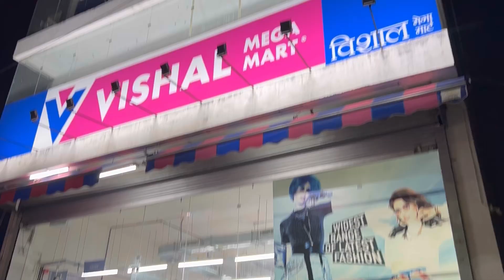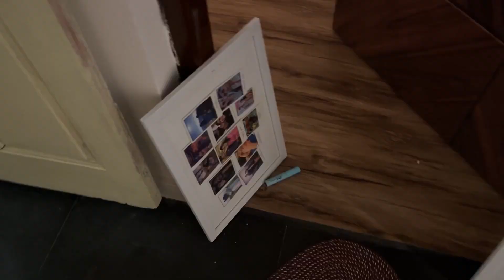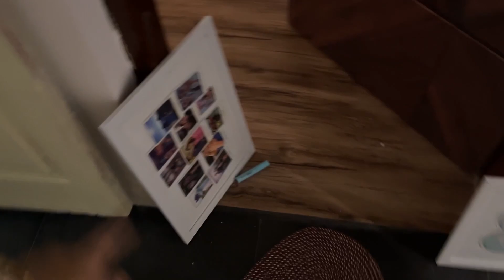First Night Together | I surprised Him with gifts | Married life updates